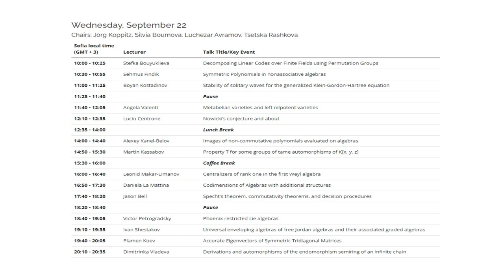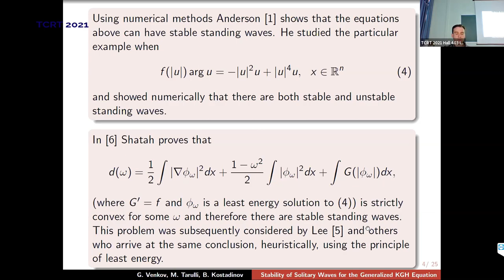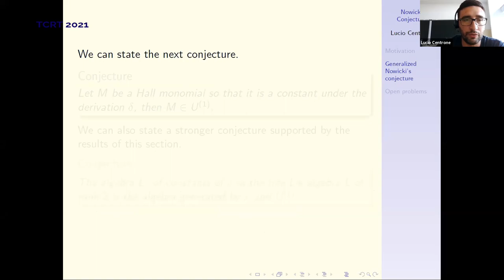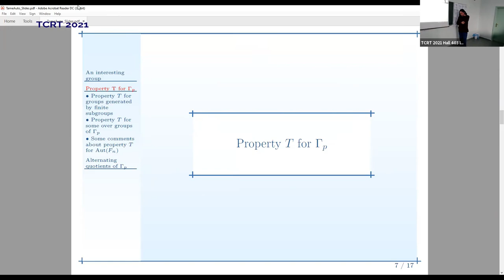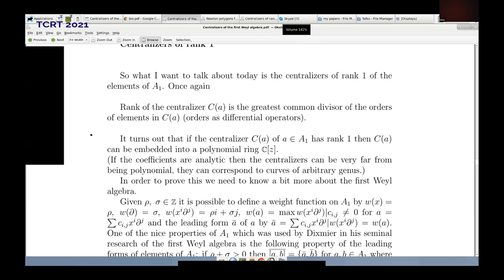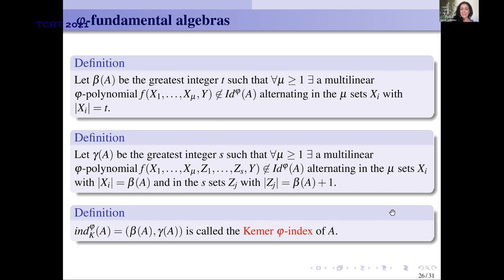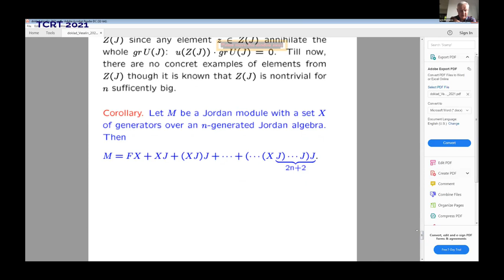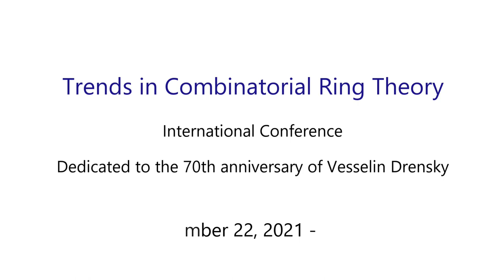Trends in Combinatorial Ring Theory 2021 - Day 3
International Conference "Trends in Combinatorial Ring Theory"
Dedicated to the 70th anniversary of Vesselin Drensky
September 20-24, 2021
Sofia, Bulgaria

The purpose of the Conference is to present the current state of art in the area of Ring Theory and its applications and related fields. In particular, the main topics of the conference include:

- Combinatorial and Computational Ring Theory
- Group Theory
- Тheory of PI-algebras
- Commutative and Noncommutative Invariant Theory
- Lie and Jordan Algebras and Superalgebras
- Matrix Algebras

The conference is dedicated to the 70th anniversary of Vesselin Drensky, Professor and Academician at the Institute of Mathematics and Informatics of the Bulgarian Academy of Sciences and a Director of the Institute in the period March 2017-March 2021.

10:00 - 10:25 Stefka Bouyuklieva
Decomposing Linear Codes over Finite Fields using Permutation Groups

10:30 - 10:55 Sehmus Fındık
Symmetric Polynomials in nonassociative algebras

11:00 - 11:25 Boyan Kostadinov
Stability of solitary waves for the generalized Klein-Gordon-Hartree equation

11:40 - 12:05 Angela Valenti
Metabelian varieties and left nilpotent varieties

12:10 - 12:35 Lucio Centrone
Nowicki’s conjecture and about

14:00 - 14:40 Alexey Kanel-Belov
Images of non-commutative polynomials evaluated on algebras

14:50 - 15:30 Martin Kassabov
Property T for some groups of tame automorphisms of K[x, y, z]

16:00 - 16:40 Leonid Makar-Limanov
Centralizers of rank one in the first Weyl algebra

16:50 - 17:30 Daniela La Mattina
Codimensions of Algebras with additional structures

18:40 - 19:05 Victor Petrogradsky
Phoenix restricted Lie algebras

19:10 - 19:35 Ivan Shestakov
Universal enveloping algebras of free Jordan algebras and their associated graded algebras

19:40 - 20:05 Plamen Koev
Accurate Eigenvectors of Symmetric Tridiagonal Matrices

20:10 - 20:35 Dimitrinka Vladeva
Derivations and automorphisms of the endomorphism semiring of an infinite chain